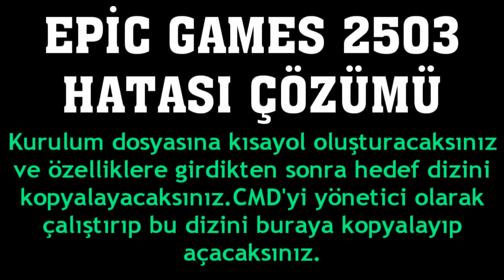Epic Games 2503 Hatası Çözümü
Merhabalar bu videomuzda sizlerle birlikte epic games 2503 hatası çözümü nasıl yapılır sorusuna yanıt vermeye çalışıyoruz.İyi Seyirler Dilerim.

epic games 2503 hata kodu çözümü
epic games 2503 sorunu ne demek
epic games 2503 hata mesajı nasıl düzelir